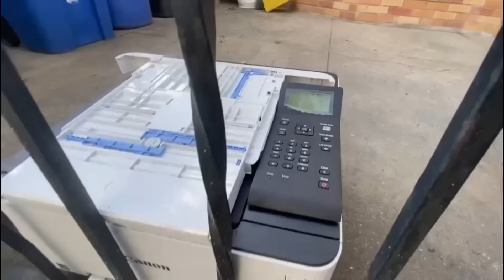INCRÍVEL O LIXO DAS FAMÍLIAS RICAS DE NEW YORK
Jogo de panelas, sofás, e muito mais jogado no lixo rico dos Estados Unidos 🇺🇸